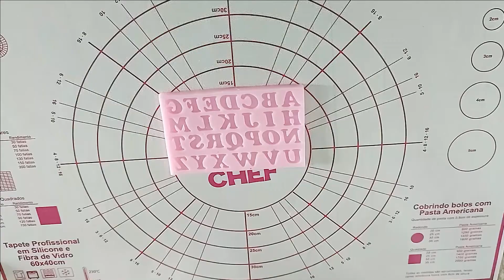Fiz meu MARCADOR DE LETRAS para BOLOS ou DOCES Usando Molde/Cortador de Alfabeto que tinha EM CASA